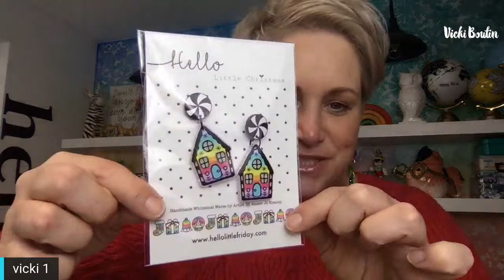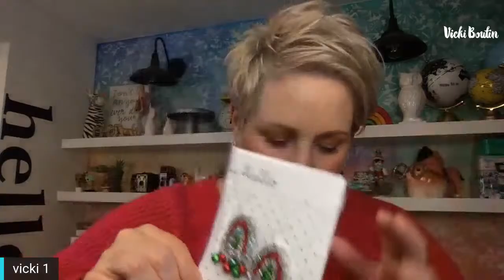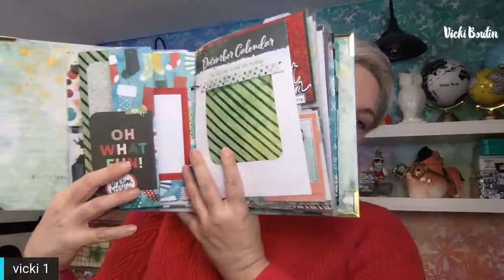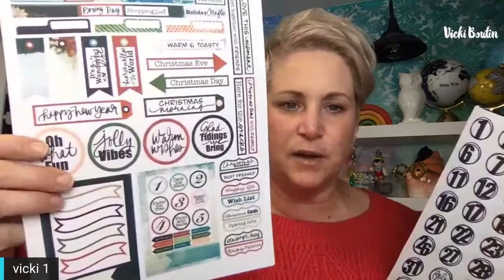FNL- Neon Texture Paste Card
Grab your Texture PAste, stamps and Stencils